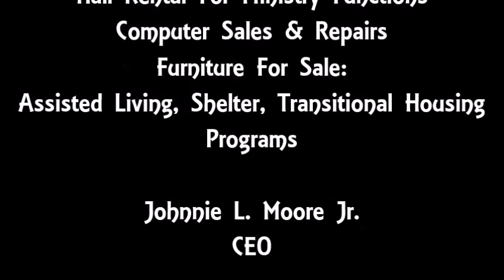The Answer Inc w/ Johnnie L. Moore Jr.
The Answer, Inc.